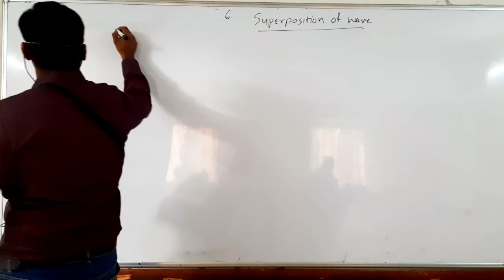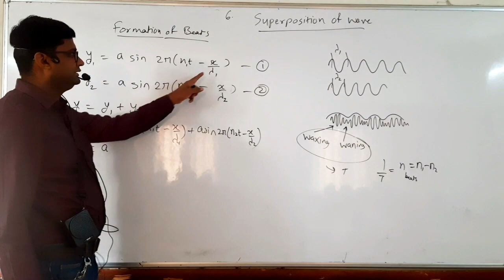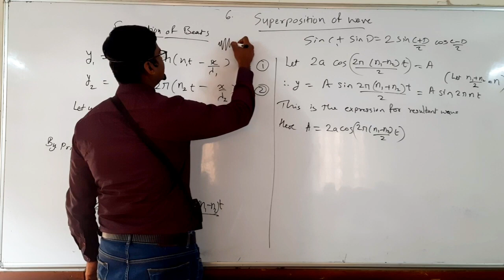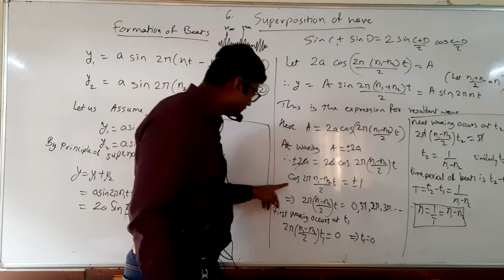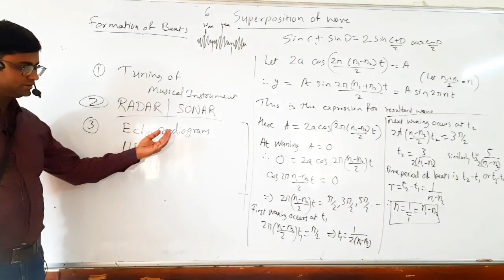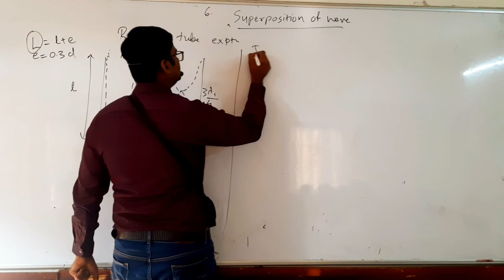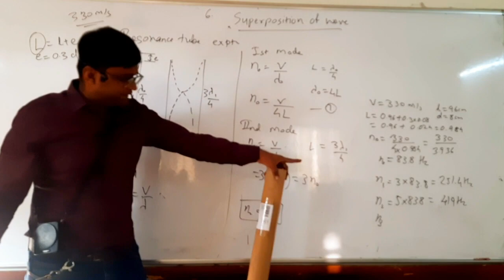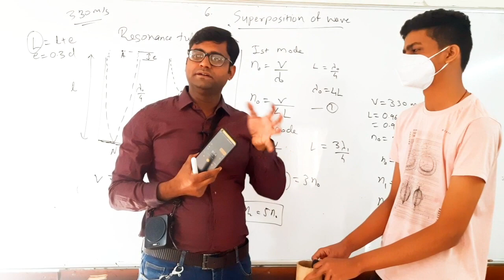6.7 class 12th Super position of wars 27nov21